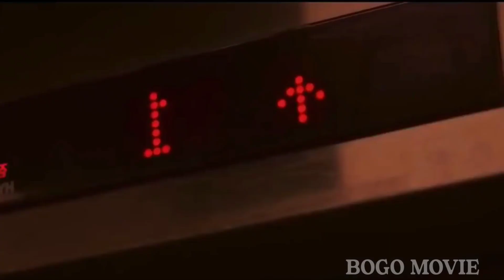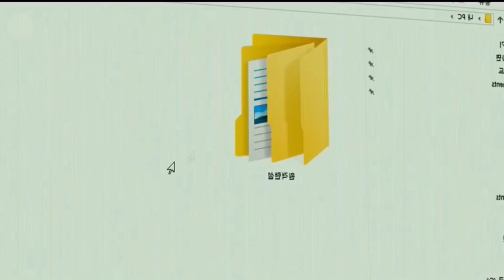BOSS NE SOCHA ADULT FILM BANANE KA । WATCHING (2019) MOVIE XPLAIN HINDI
Watching (2019) Movie Explained in Hindi

The Escort Movie Intro Explained In Hindi/Urdu

This Artist Can Draw Real Money In 2 Minutes | Farzi Series Explained And Summarised In Hindi / Urdu

Wajah Tum Ho// Korean Multi Drama hindi Mix // psycho male leads//toxic love kdrama

HOUSE OF THE DRAGON Season 1 Explained in Hindi | All Episodes Explained | Series Explored

 Explained in Hindi Watching Story Explained
Watching Full Story Explained
Watching Movies Explain in Hindi
Watching Movies Explained in Hindi
Watching Movie Ending Explained in Hindi
 Watching Full Movie Explained

Watching Full Movie in Hindi
Watching Movie Explained
 Watching Movie Explained in Hindi
Watching 2019 Movie Explain In Hindi |
Watching 2019 Ending Explained in hindi Hollywood Explain in Hindi

 explain hollywood movie in hindi hollywood movie explanation in hindi ending
explained in hindi hollywood movie explain
 Watching hollywood movie in hindi movie explained in hindi horror movie explained in hindi hollywood movie hindi explanation movie explained

 explained horror movie explained in hindi
endingexplainhindi
 Watching in hindi movie hindi explained
Watching full movie hollywood movie explained in hindi Watching full movie in hindi Movie Hindi Explanation T

Bitter Moon (1992) Hollywood Movie Explained in Hindi

Young & Beautiful (2013) French Movie Explained
365 Days (2020) Movie Explained in Hindi

Lolita (1997) Hollywood Movie Explained in Hindi

The Dreamers (2003) Hollywood Movie Explained in Hindi

movie explain
movie explain in hindi/urdu
movie explained
movies explained in hindi
Bogo movies
movie scene
movie hacking scenes
deleted movie scene
movie in hindi explained
movie explained